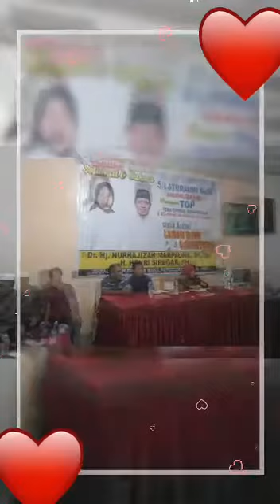TIM PEMENANGAN TOP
ASAHAN 1